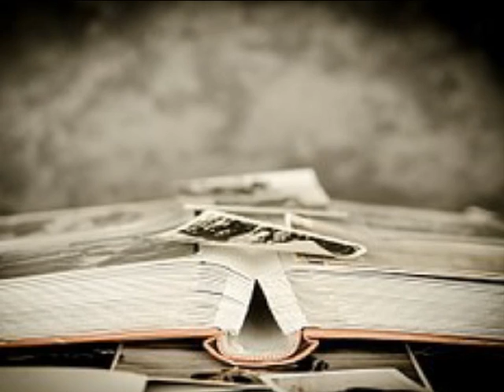서지숙 사랑이었어 (1986)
짧았던 만남이지만

       우린 느낄 수가 있었지

       서로가 표현은 못 했어도

       그건 사랑이었어

       지나가버린 시간속에서

       잊여진 줄 알았었는데

       아름다웠던 그 순간들이

       오늘 문득 생각이 나네

       지금은 어디에 살고있을까

       추억속의 그 사람은

       짧았던 만남이기에

       차라리 아름다웠나

       지난날 우리의 이야기

       그것은 사랑이었어